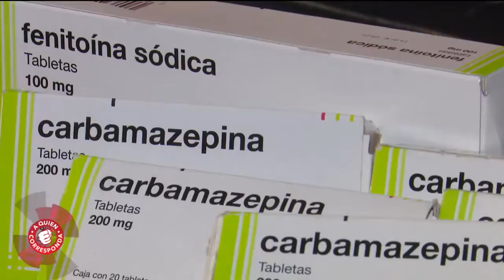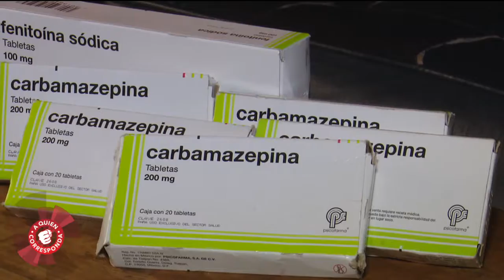El equipo de AQC entrega medicamentos a Yanet, quien padece epilepsia. | A Quien Corresponda